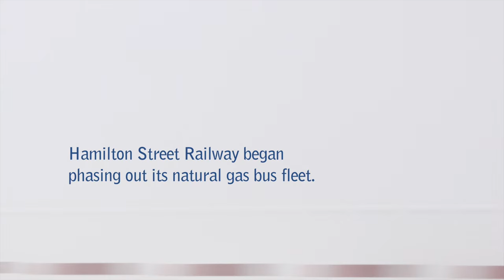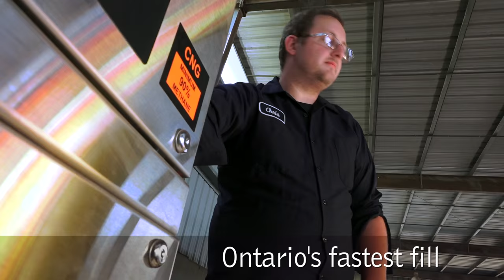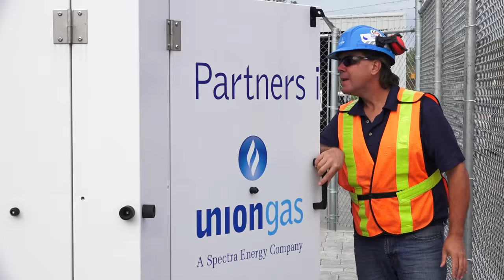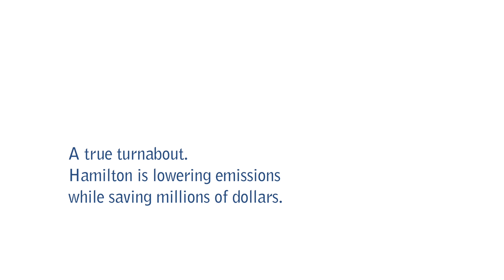"The Turnabout" Union Gas CNG/HSR buses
Compressed Natural Gas buses, Hamilton Street Railway
"The Turnabout" 6min video October 2015